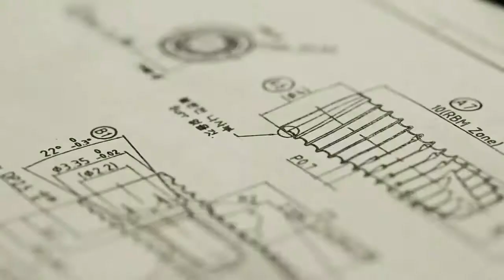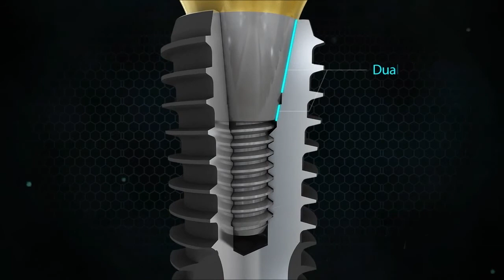DIO Implant UF system DIO